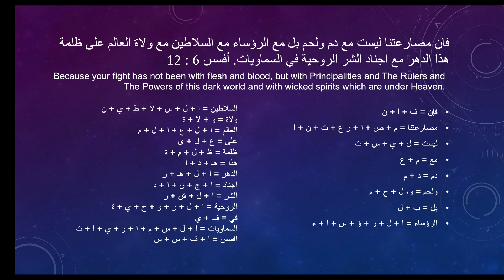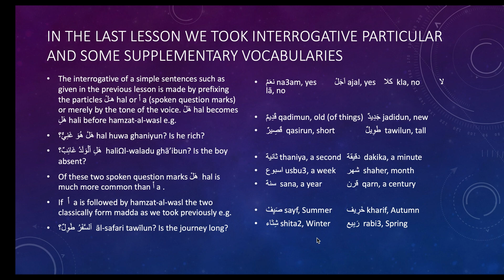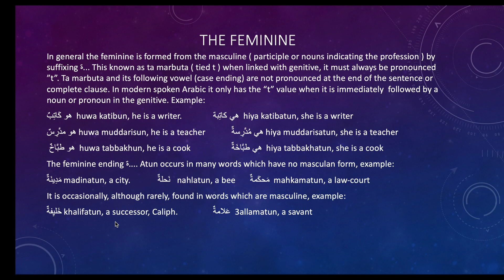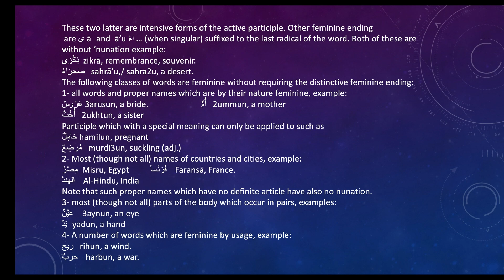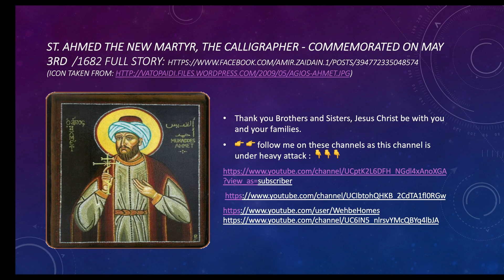Lesson 12 The Feminine forms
فإن مصارعتنا ليست مع دم ولحم بل مع الرؤساء مع السلاطين مع ولاة العالم على ظلمة هذا الدهر مع أجناد هذا الشر الروحية. أفسس٦ : ١٢
Because our fight has not been with flesh and blood, but Principality and the Rulers, and The Powers of this dark world  and with wicked spirits which are under Heaven. Eph. 6: 12

Homework, I would like to know your feedback, including on the best timing to post my Videos.